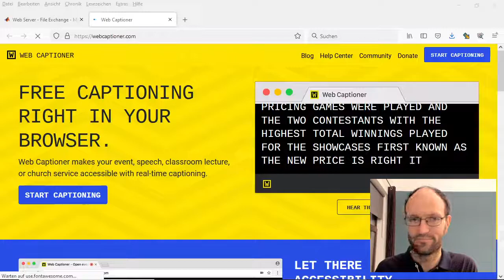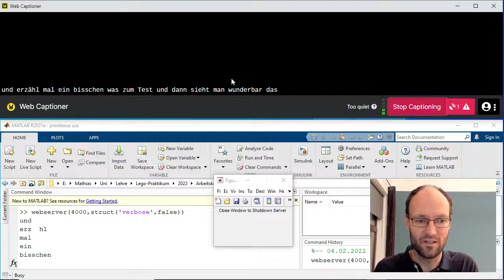Live-Online-Spracherkennung mittels Web Captioner über einen Webhook und einen Webserver in MATLAB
In diesem Video demonstriere ich kurz, wie man gesproche Wörter live über den Online-Spracherkennungsdienst Web Captioner erkennt und über einen Webhook-Kanal per HTTP an einen Webserver in MATLAB weitergibt, so dass man dort prinzipiell je nach gesprochenem Wort unterschiedliche Aktionen ausführen könnte.